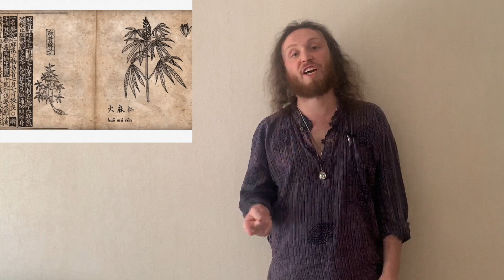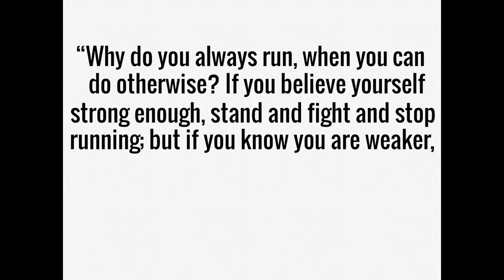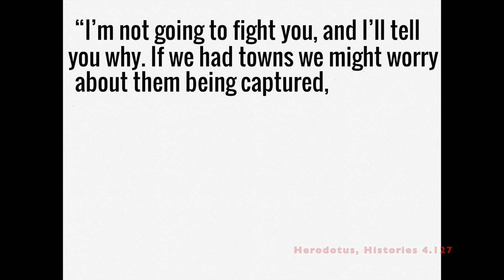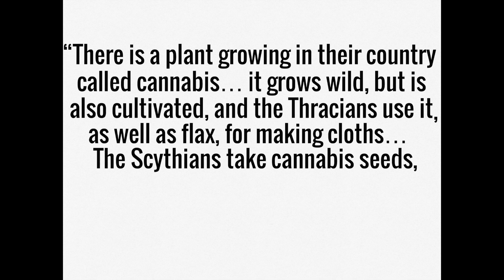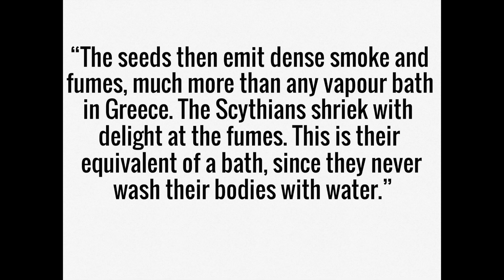Scythians: Ancient Nomadic Stoners - Happy April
Having a look at the nomadic tribes of the western Steppe that terrified Greeks, Persians and most others. And, in light of the time of year, diving into their recreational habits.